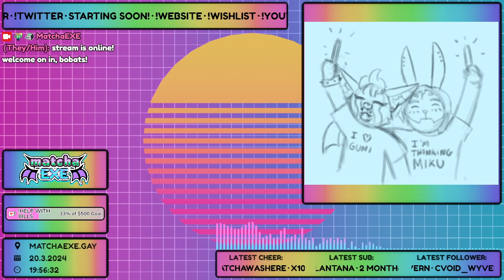the 1.6 update is upon us!・Stardew Valley Collab (Part 9)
follow my wonderful collab friends!